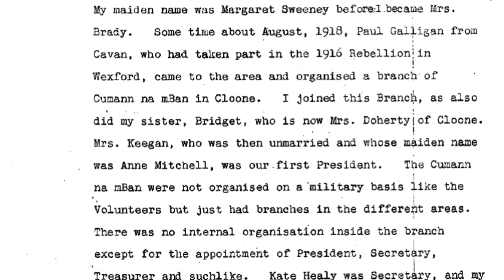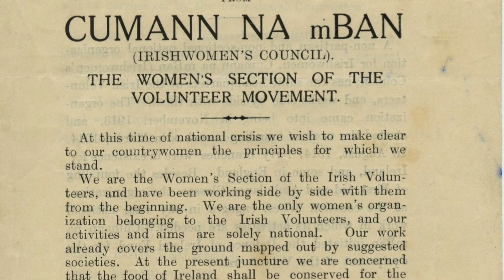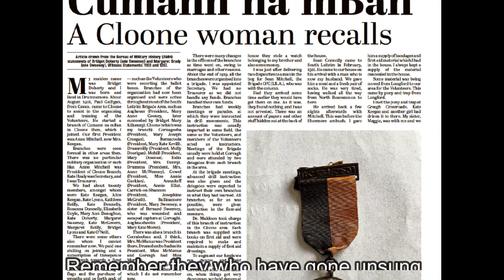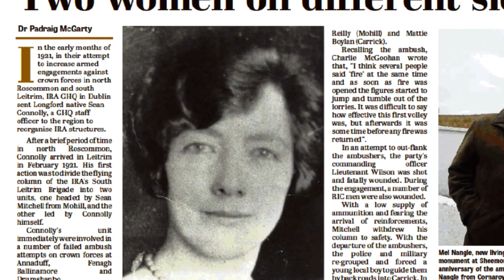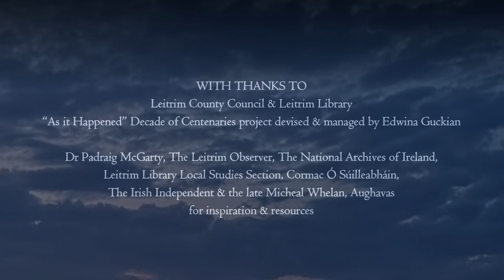Unseen Army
Written by Fionnuala Maxwell as part of "The Decade of Centenaries" commemorative programme, "As it Happened" devised and managed by Edwina Guckian, supported by Leitrim Library and Leitrim County Council, this song remembers the work of many of the brave Leitrim Cumann na mBan members whose work often went unnoticed but was an integral part of the War of Independence in Ireland. There are very few first hand accounts from the Leitrim women of their involvement at the time, but two main statements from Margaret and Bridget Sweeney, whose nephew Sean Sweeney provided instrumentals for, arranged and recorded this track with Fionnuala and various other musicans, gave a good insight into their and other local womens' involvement. From these accounts and from information gleaned from various resources including publications and articles from the Leitrim Observer, Dr. Padraig McGarty, Cormac Ó Súilleabháin, Micheal Whelan and Local Studies section, Leitrim Library, Ballinamore, the ideas for this song began to emerge and Fionnuala felt it was time to address the lack of female voices from this period and redress the balance a little.